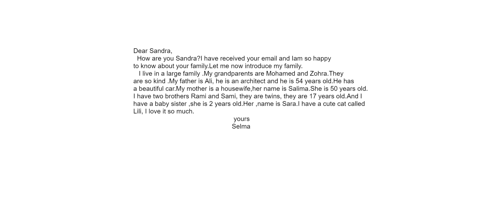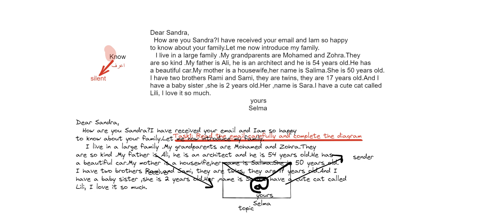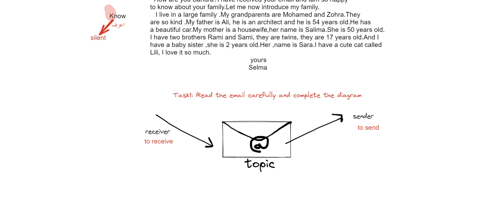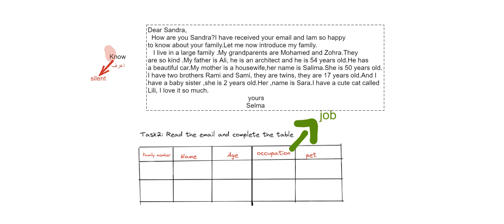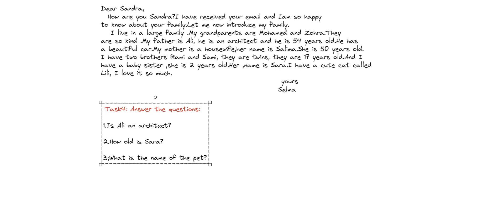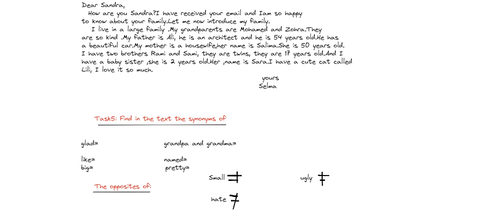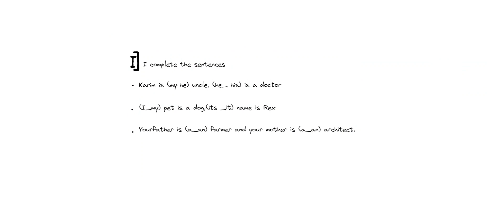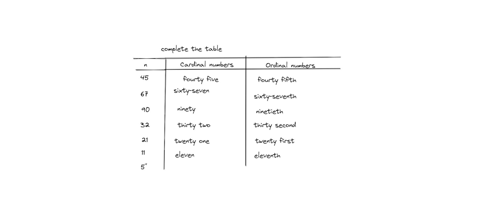revision for test